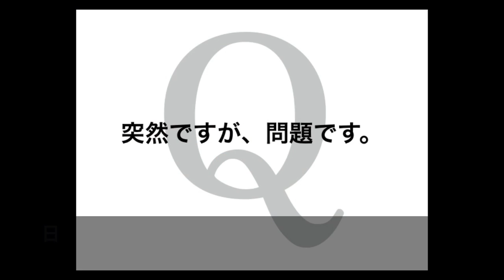日本オタ米人「腹減った」→自宅でテキトー料理を作ったら、反応がすごかった！！【日本大好き外国人】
海外の反応 衝撃!!「うわ、凄い!!」日本女子スピードスケート2冠金メダリスト高木菜那選手が日本帰国直後の瞬間!!に取った行動がヤバすぎると世界の外国人もビックリ仰天!!

【海外の反応】平昌五輪の好記録で『韓国が”日本企業の功績”を横取りする』最悪の展開に。凄まじい面の皮の厚さな模様

【海外の反応】平昌五輪選手村の村長の「満点」発言に中国から不服の声続出！（すごいぞJAPAN!）

【海外の反応】衝撃!!中国人「まさか!!子供が!?」日本のある光景、小学生の日常に外国人から驚きの声続出!!【すごい日本】

海外の反応 衝撃!!「飽きない魅力だね!!」平昌五輪カーリング女子の藤澤五月選手が魅せてくれた行動で俺の性格までも変えさせてしまった瞬間!!がヤバすぎると世界の外国人もビックリ仰天!!